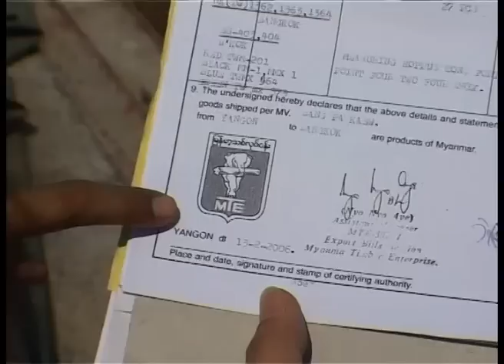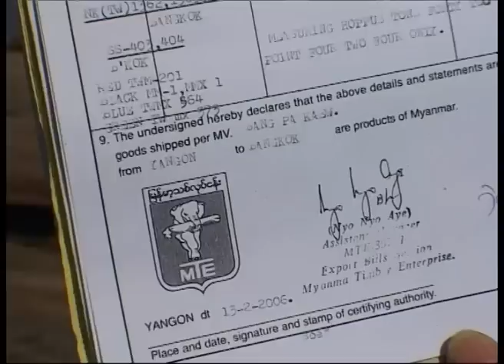กบนอกกะลา REPLAY : ตามรอยสัก ขุมทรัพย์แห่งป่า (1) ช่วงที่ 2/4 (28 เม.ย.49)